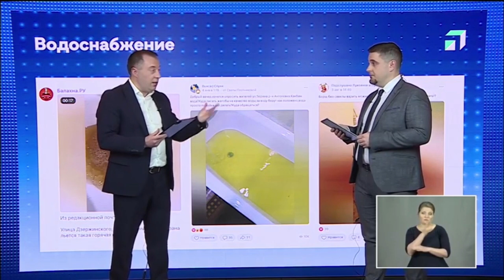Глеб Никитин ответил на вопросы нижегородцев